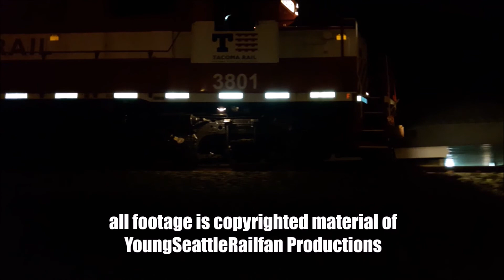The Tacoma Rail Hill Job climbing the grade to Frederickson 5/14/2017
I caught the TR hill job yesterday. They are passing G street in Tacoma, and are about to climb up the steep grade to Frederickson.
They have a assortment o freight cars in tow, and it will take them about an hour to climb the grade.